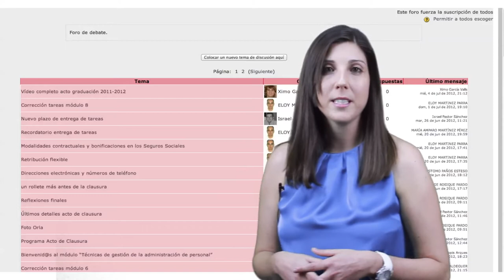Begoña Monllor | Alumni Máster Dirección y Gestión RRHH 2011-2012 | Universidad de Alicante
Begoña Monllor | Alumni Máster Dirección y Gestión RRHH 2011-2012 | Universidad de Alicante nos cuenta su experiencia y por qué recomienda este Máster de la Escuela de Negocios de Alicante.